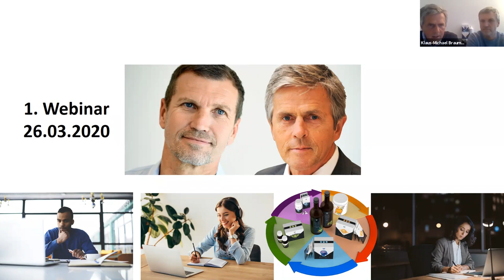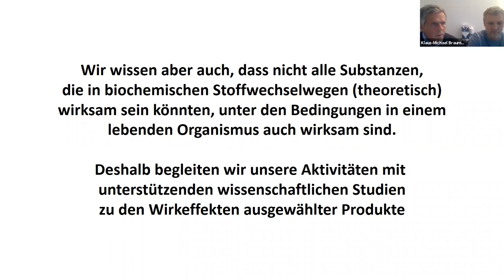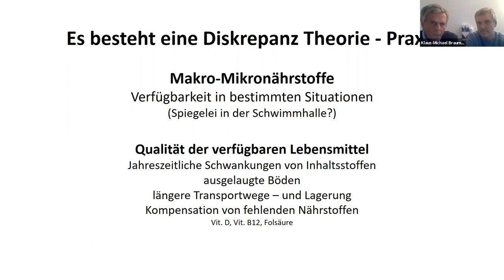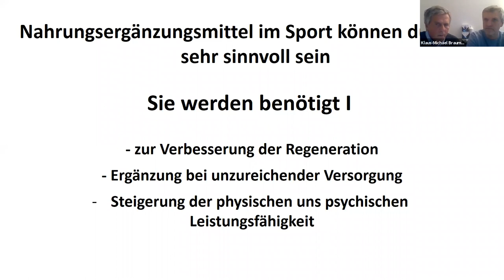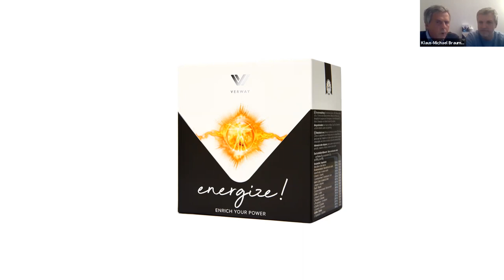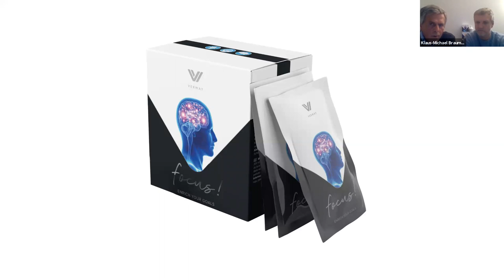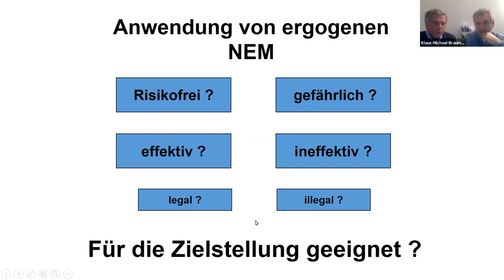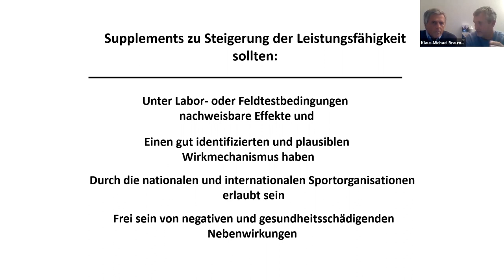Nutrition Webinar Verway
Ein Statement von Prof. Dr. med. Klaus- Michael Braumann und von Ex-Profi Spieler , Trainer und Fußballexperte Thomas von Heesen über unsere Nutrition Produkte